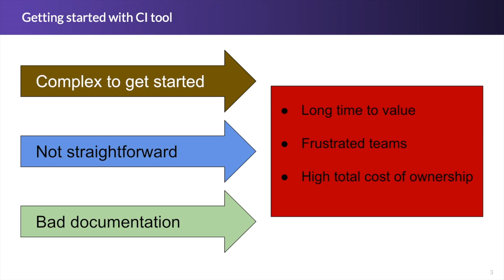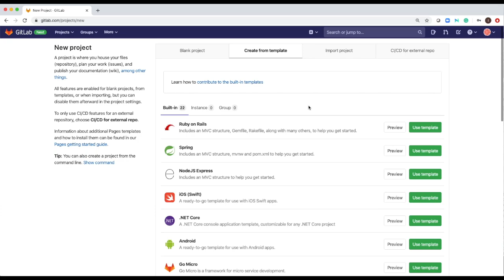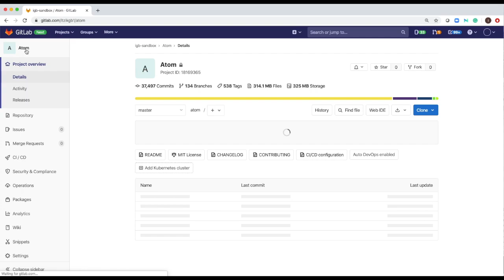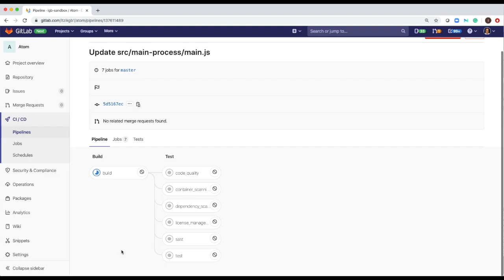CI - Easy To Get Started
Learn@Gitlab - How to easily get started with GitLab CI